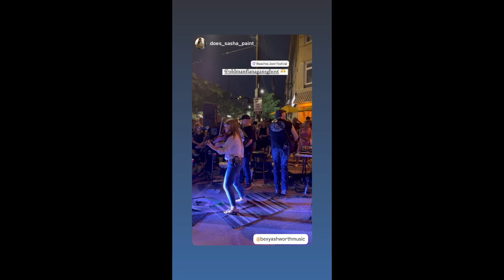Street Festival 2024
We've been doing this for years. Always a fun time with an enthusiastic crowd. We were sent or tagged in a few clips. Here's a short montage.

See you there next year. Beaches Jazz festival Streetfest.